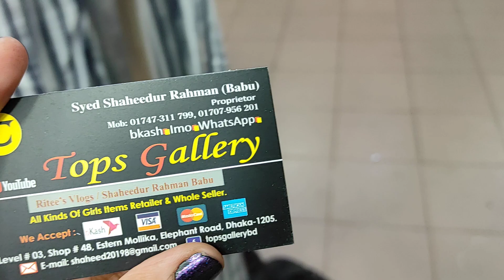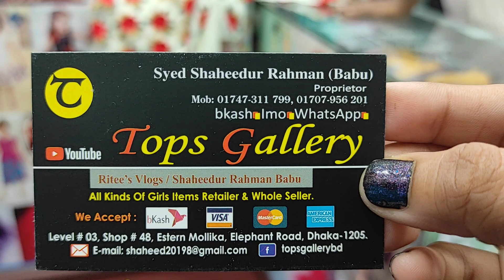Wow 🤗Valentine Special Saree set Collection ❤️